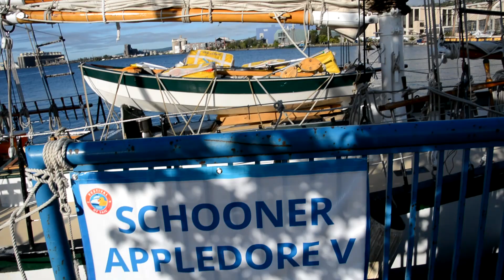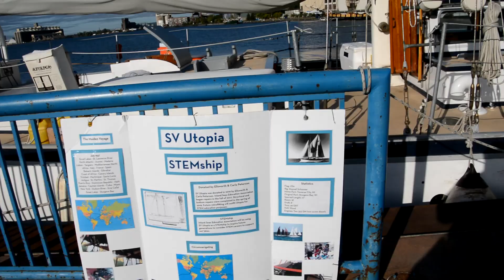FESTIVAL OF SAIL 2019 A Few More Ships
From the Festival of Sail in Duluth in August.  Appearing in this video are the SUNDEW, APPLEDORE V, Schooner UTOPIA, and the Viking ship LEIF ERIKSON (not in the water).